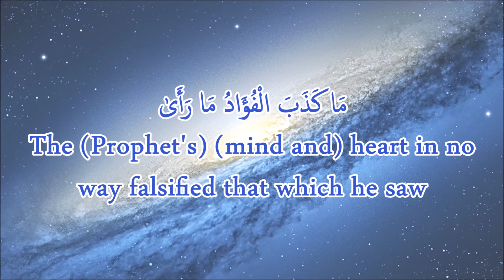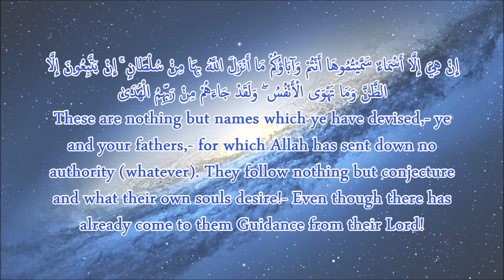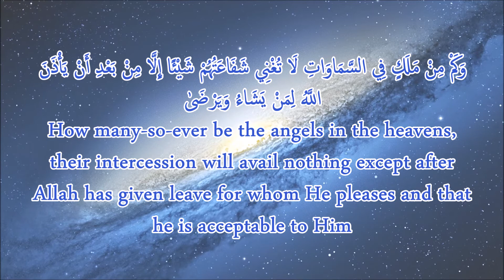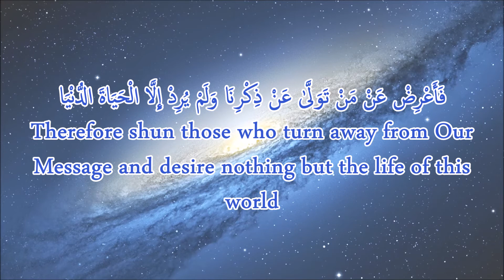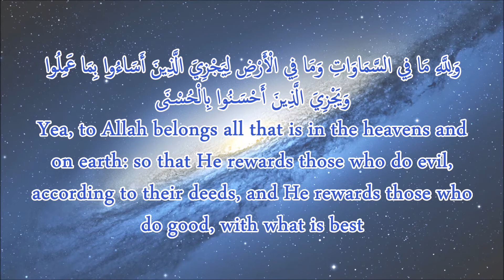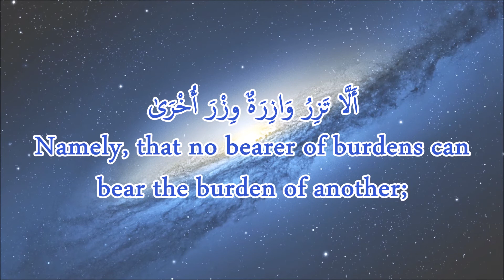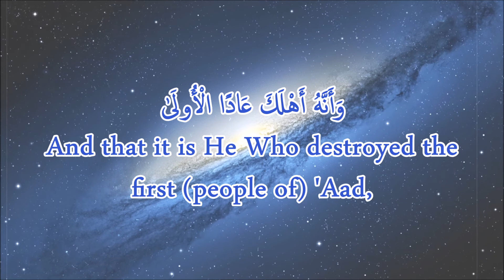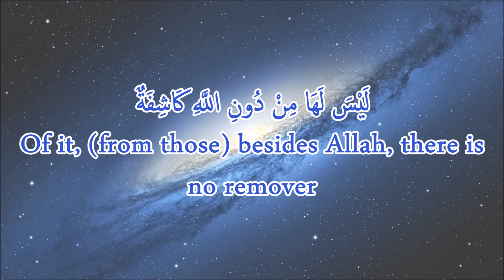Sourah An-Najm (Eng sub) - Islam Subhi